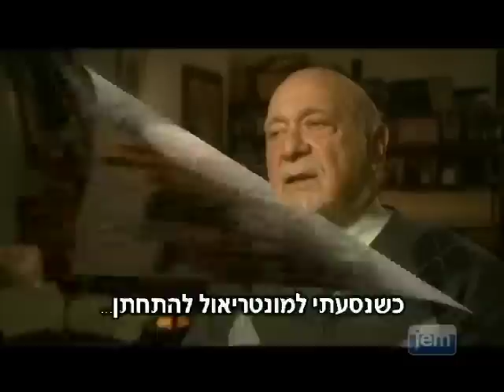הרבי מליובאויטש: הצבעת אמון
הרב מיכאל קנטרוביץ מספר כיצד הוא קיבל את המשרה הראשונה בקריירה הרבנית שלו בהדרכתו של הרבי.